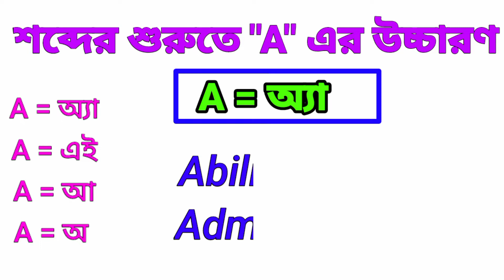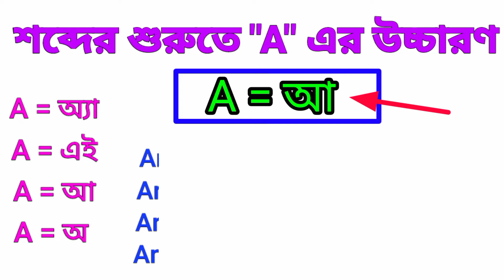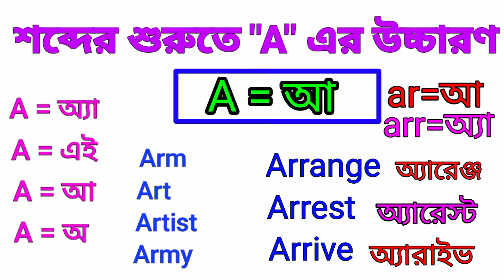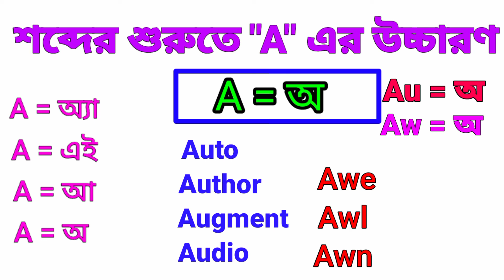শব্দের শুরুতে Vowel গুলির উচ্চারণ// শব্দের প্রথমে "A" vowel এর উচ্চারণ//Pronunciation of "A" vowel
✅🌹Hello viewers,  এই ভিডিওতে ইংরেজি "A" vowel এর উচ্চারণ শব্দের প্রথমে কেমন হয় সেগুলি তুলে ধরা হয়েছে  উদাহরনের মাধ্যমে  যা নির্ভুল ইংরেজি উচ্চারণ ও বানান শেখার ক্ষেত্রে তোমাদের অনেক অনেক সাহায্য করবে। English pronunciation rules of Vowel "A" . It will help you to learn English pronunciation and spelling so easily.

✅ইংরেজি রিডিং শেখার 5 টি মূল কৌশল ✅

✅ইংরেজি রিডিং শেখার 5টি প্রধান নিয়ম ✅

✅ ইংরেজি রিডিং ও উচ্চারণ আর মুখস্থ নয়। এই 5টি নিয়ম জেনে নাও লক্ষ লক্ষ শব্দ শিখে যাবে✅

❤️জিরো থেকে ইংরেজি রিডিং শিখো❤️

⭕ G এর উচ্চারণ কখন "গ" এবং "জ" হয় নিয়ম

⭕ C এর উচ্চারণ কখন "ক" এবং "স" হয় নিয়ম

⭕শব্দে "T" এর উচ্চারণ কখন D এর মত হয়?

⭕শব্দে "D" এর উচ্চারণ কখন "জ" হয়?

⭕শব্দে "sion" এর উচ্চারণ কখন (শন/জন)হয়

⭕শব্দে "tion" এর উচ্চারণ কখন (শন/চ্যান) হয়

🌍 Facebook Page Link (ফেসবুক পেজ)👉 "AFJA STUDY"